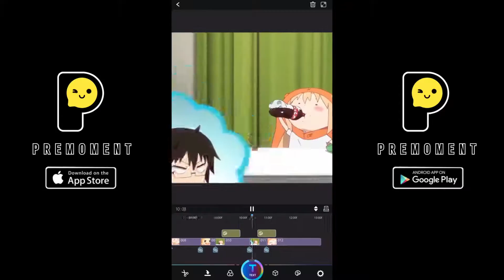One click to make awesome video！Y569小埋 1920x1080